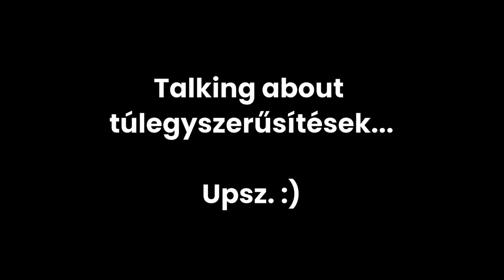Véletlenül találtam egy Yoshimura-alakzatot! Bárkivel megesik.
Miután egész délután egy másik kísérletre készültem, rábukkantam erre!

Fun fact: Évekkel ezelőtt elkezdtem összeszedni anyagokat az origamik ipari alkalmazásáról, de feledésbe merült. (Sőt, korábban nagyon hasonló alakzatot hajtogattam már, de valahogy nem raktam össze a hengerpalástos történettel.) Lehet, hogy leporolom a témát? Hmmm.